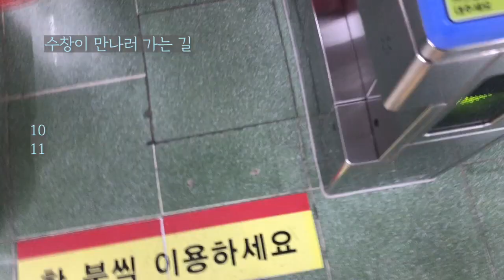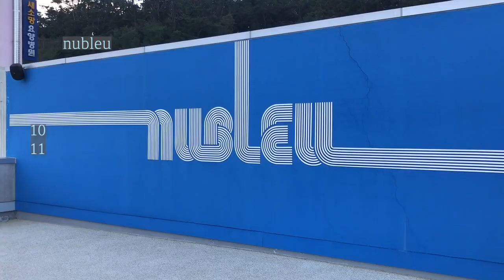[Vlog] 그는 왜 자신의 뺨을 슬레이트로 썼을까.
안녕하세요. 무적입니다.
고주망태가 되었습니다.